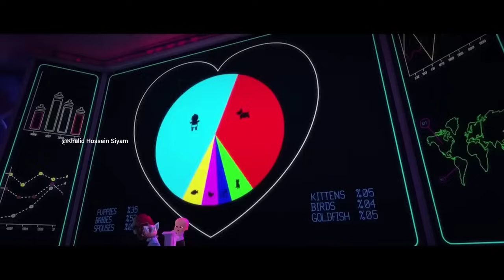Baby Boss Dance Monkey Cute Funny Baby